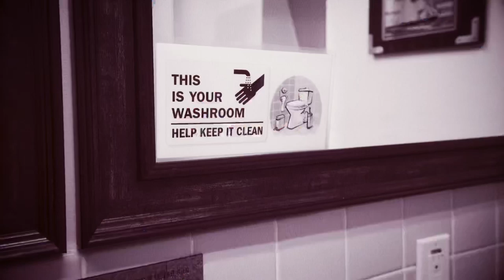Kadeema - Gotta Get It (Official Video)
Big thanks to everyone involved in this one... lots more to come 👀 ❤️

Director: Mitch Barnes
Producer: "Parkside" Mike Renaud
DOP: Max Smith
Editor: Mitch Barnes
Camera: Mitch Barnes & Max Smith

Stream "Gotta Get It" now!

"Gotta Get It" written by:
James Chauveau, Tal Vaisman & Isaac Carpenter

Gotta get it get it, gotta get it.

Verse
Dead of night
I’m killing time
Hold my breath hideaway
Till the morning light
Tongue tied
My mouth dry
Let me go get lost in your eyes

We don't need words anymore

Chorus
It don't even matter
I don’t wanna think twice
I won’t get this right
I’m so tired of trying

Just to survive this

Verse 2
Deep breath
I come alive
When the curtain falls
And I see a smile
I'm reset
Lobotomized
An empty space waiting for your lies